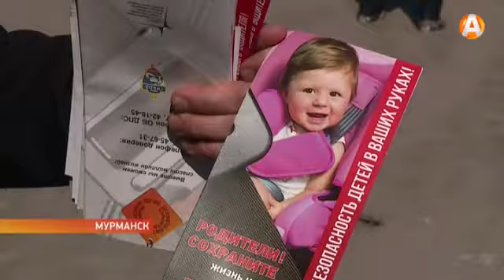Апельсины и добрые напутствия – для тех, кто уезжает в отпуск